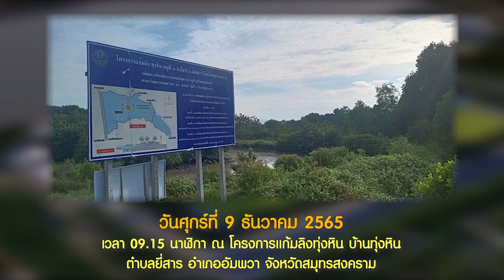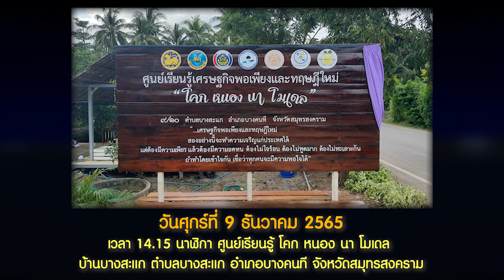สว พบประชาชน จังหวัดสมุทรสงคราม วันที่ 9 ธันวาคม 2565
คณะกรรมการโครงการสมาชิกวุฒิสภาพบประชาชนในพื้นที่จังหวัดภาคกลาง กำหนดการลงพื้นที่ ณ จังหวัดสมุทรสงคราม วันศุกร์ที่ 9 ธันวาคม 2565